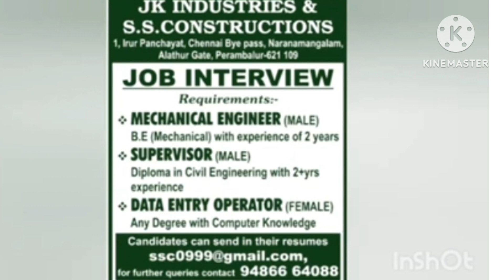thiruchi district job vacancy today job update 2023 private job 16 companies